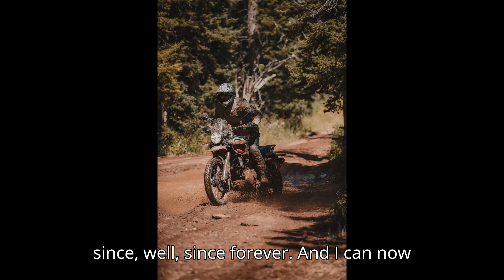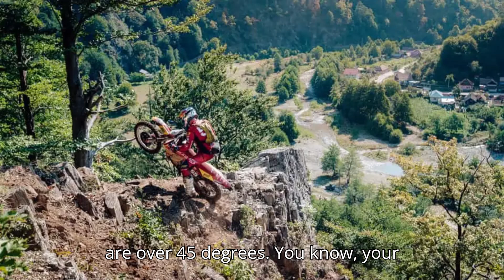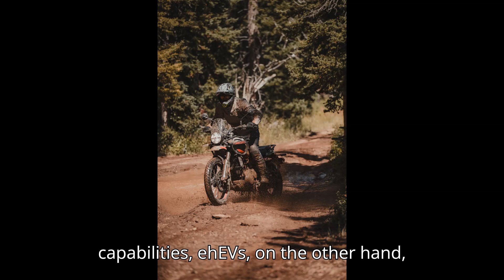RedBull's Insane Romaniacs Race Will Have an EV Class Next Year, Now's My Time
Exciting news from the world of off-road racing—RedBull's legendary Romaniacs hard enduro race will be introducing an EV class next year! In this video, I share my thoughts on tackling this insane multi-day event with an electric enduro motorcycle. While I'm no Pol Tarres or Manny Lettenbichler, I believe the controllable power delivery and clutch-free nature of EV bikes might give me the edge I need to finally complete this brutal course. From gnarly Romanian terrain to navigating impossible obstacles, the EV class could level the playing field for amateur riders like me. Will RedBull let me test my skills in the new eMoto class? Watch and find out!